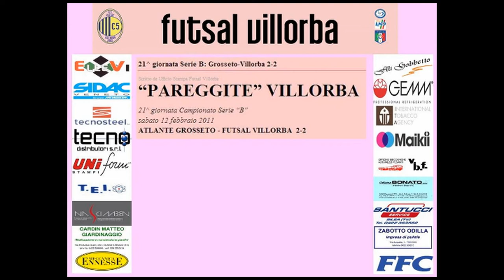Serie B 2010/2011 Girone B - 21 G - Grosseto - Futsal Villorba